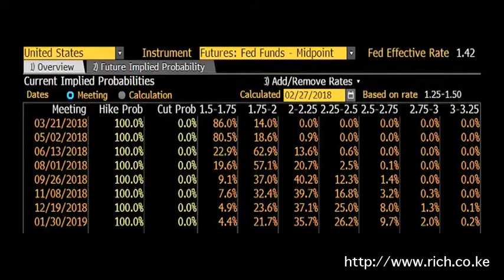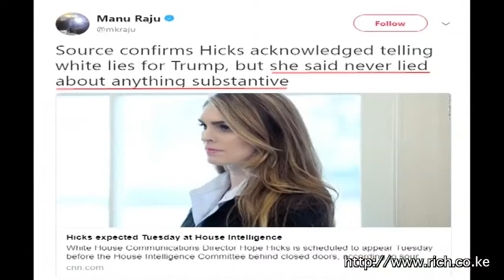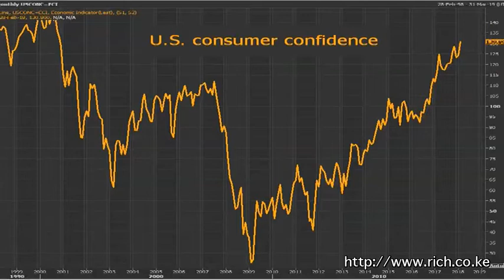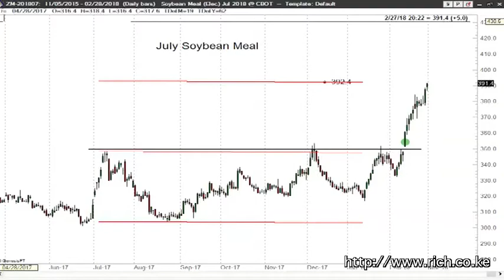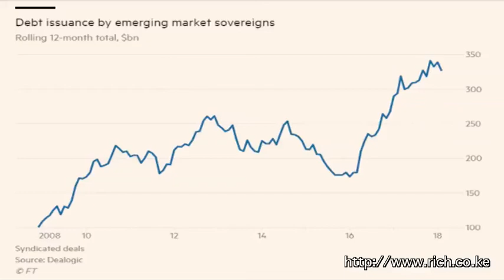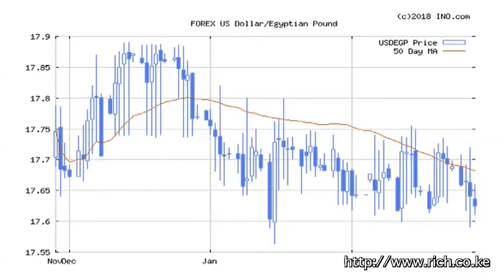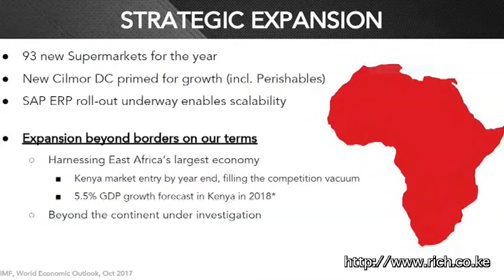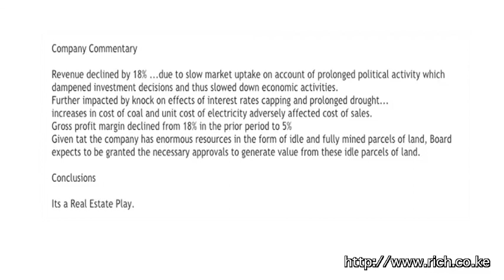Matters Financial and Geopolitical from a Frontier